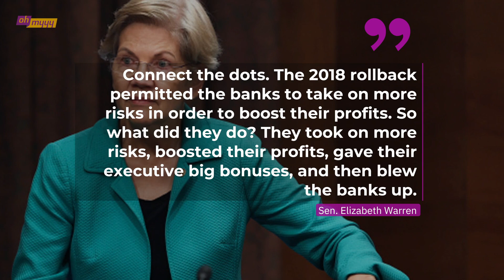Trump Enabled Collapse of Silicon Valley Bank | George Takei’s Oh Myyy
The Trump Administration enabled the collapse of Silicon Valley Bank.